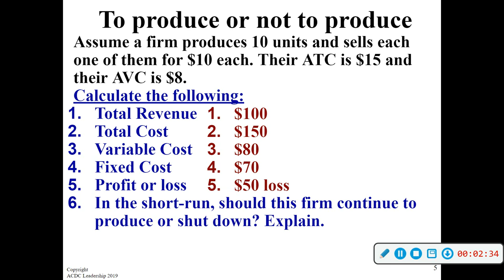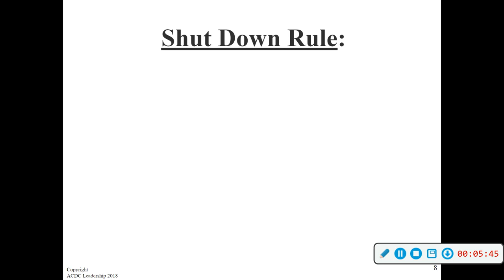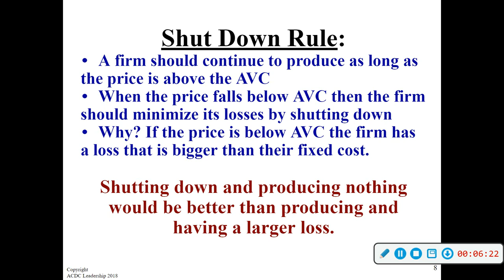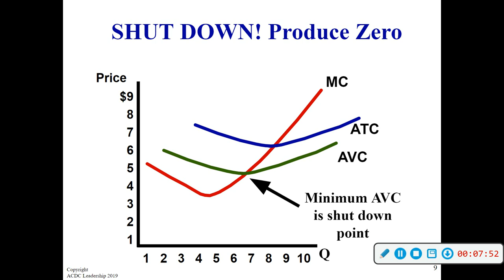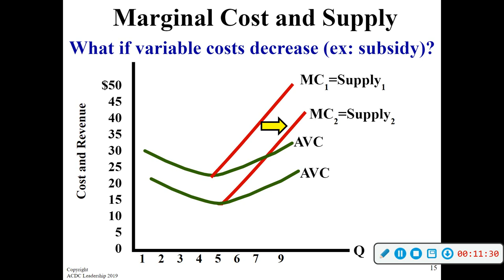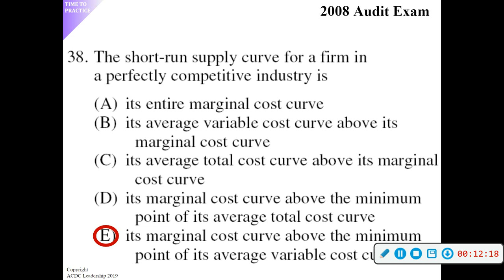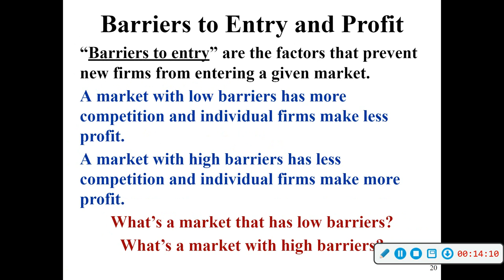AP 3 6 Lecture